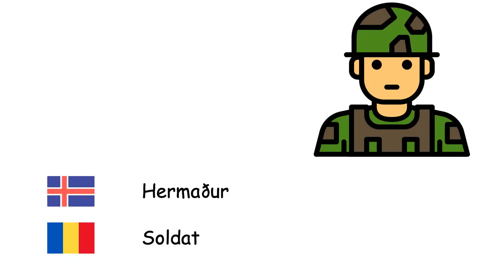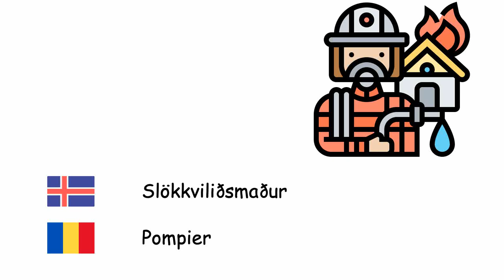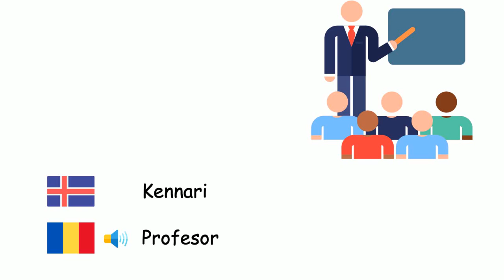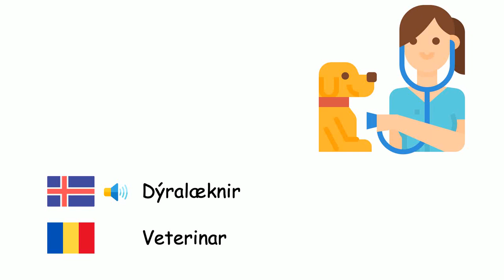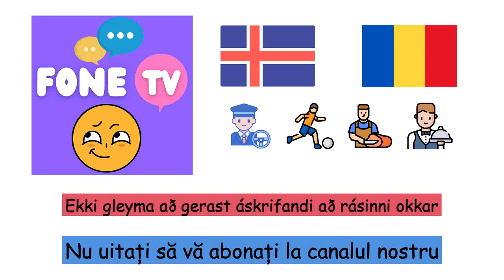Starfsgreinar (Rúmenska) (is-ro)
Fone TV
is-ro-7
Profesii (Limba română)
Hermaður - Soldat
Geimfari - Astronaut
Kokkur - Bucătar
Lögmaður - Avocat
Smiður - Dulgher
Hraðboði - Curier
Hárskeri - Bărbier
Vísindamaður - Om de stiinta
Bóndi - Agricultor
Fjárhirðir - Cioban
Diplómat - Diplomat
Tannlæknir - Dentist
Læknir - Doctor
Apótekari - Farmacist
Rafvirki - Electrician
Fasteignasali - Agent imobiliar
Heimspekingur - Filozof
Sjúkraþjálfari - Fizioterapeut
Knattspyrnumaður - Fotbalist
Fréttamaður - Jurnalist
Dómari - Judecător
Hjúkrunarfræðingur - Asistent medical
Slökkviliðsmaður - Pompier
Dómari - Arbitru
Slátrara - Măcelar
Hárgreiðslukona - Coafor
Námumaður - Miner
Arkitekt - Arhitect
bókhaldari - Contabil
Verkfræðingur - Inginer
Tónlistarmaður - Muzician
Kennari - Profesor
Flugmaður - Pilot
Lögreglan - Politie
Sálfræðingur - Psiholog
Listamaður - Artist
Ritari - Secretar
Bílstjóri - Şofer
Leigubílstjóri - Sofer de taxi
vélvirki - mecanic
Túlkur - Interpret
klæðskera - Croitor
Pípulagningamaður - Instalator
Dýralæknir - Veterinar
Þjónn - Chelner
Sjómaður - Pescar
Líffræðingur - Biolog
Sendiherra - Ambasador
Leynilögreglumaður - Detectiv
Næringarfræðingur - Nutritionist